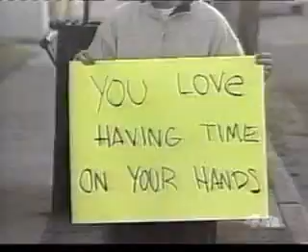Protestors Protesting Protestors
perhaps the most legendary news hax clips of them all.  during the 2000 election standoff, we protested a group of protesters outside the governor's mansion in austin.  ed suarez throws down some journalistic poetry pondering the chaos of it all.

uberzine